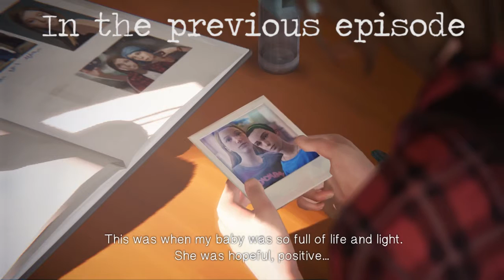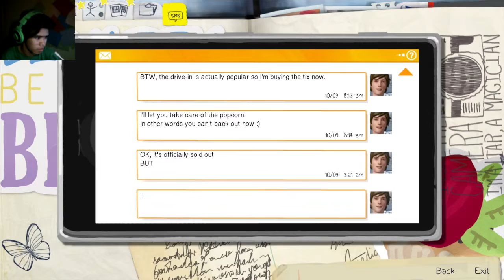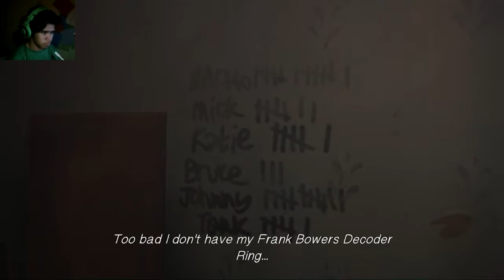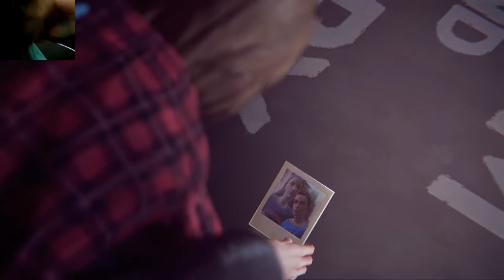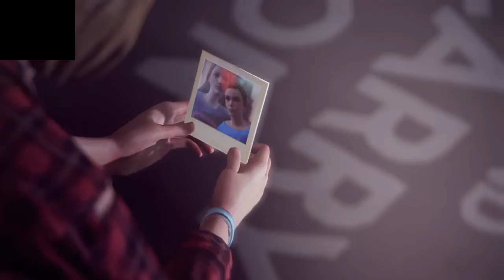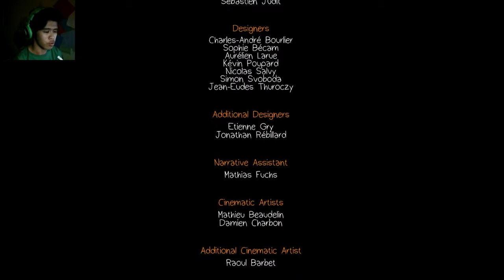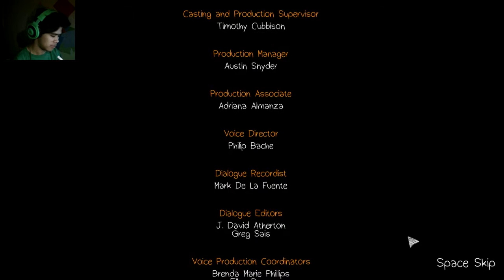Life is Strange | Episode 3 (END) [CHAOS THEORY]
SKIP TO 5:00